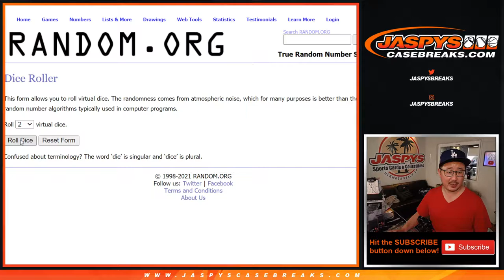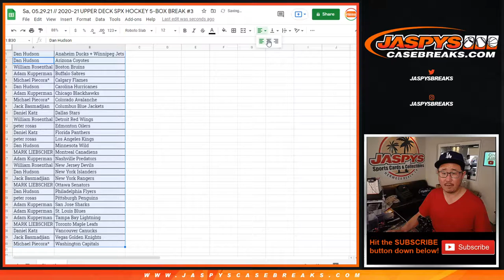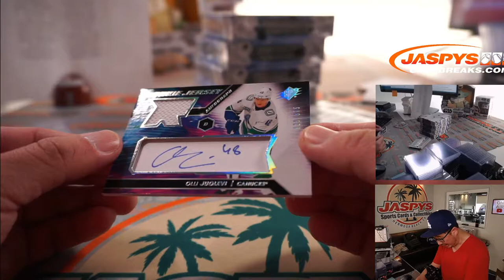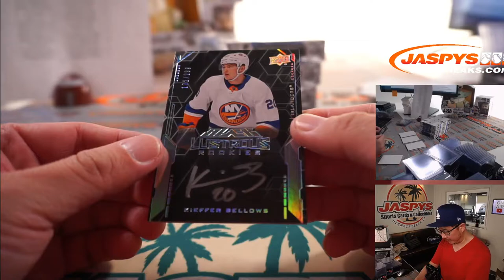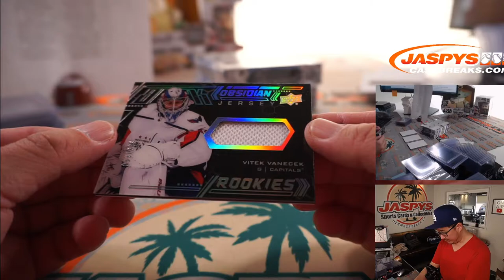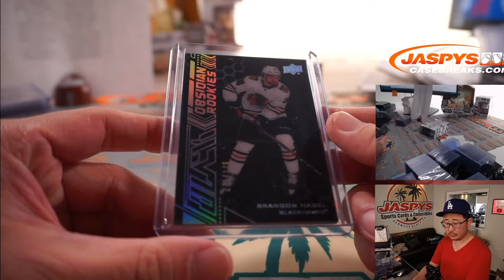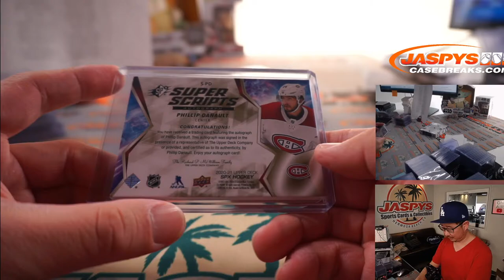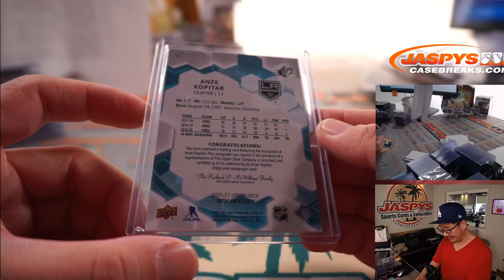Sa, 05.29.21 // 2020-21 UPPER DECK SPX HOCKEY 5-BOX BREAK #3